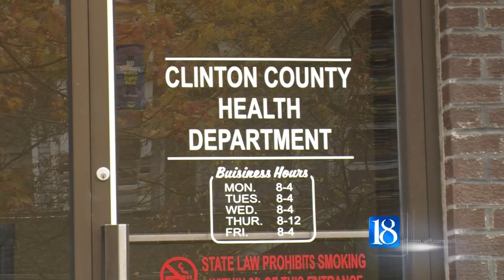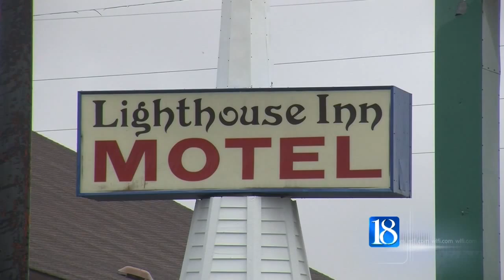Bed bug investigation in a Frankfort motel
Bed bugs were reported inside Lighthouse Inn Motel in Frankfort.